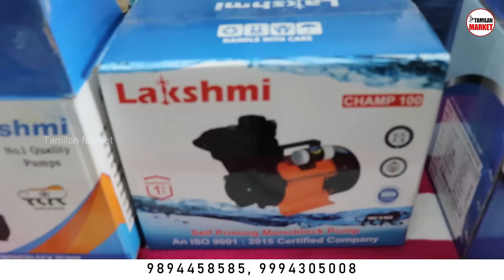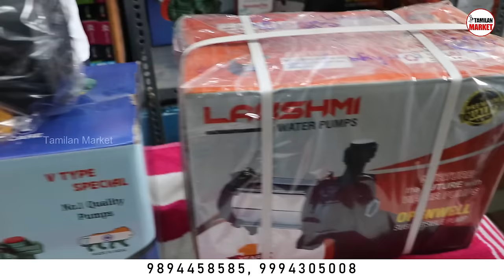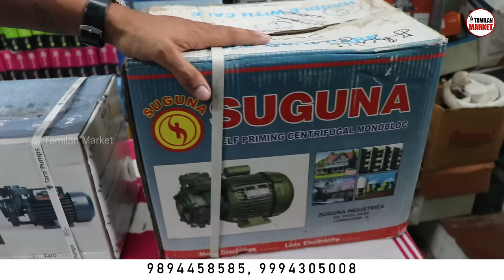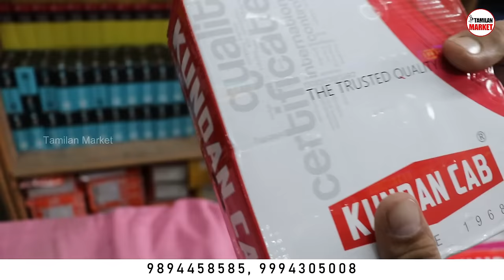Branded Switch, Soket, Holder, Wire, Led Light, Condenser | Biggest Electronic Market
Branded Electric Board ,Switch ,Socket ,Holder, led Bulb, Tester Electrical Accessories Wholesale.

Sathya Motors,
Salem.